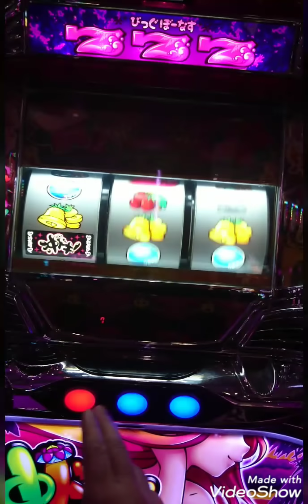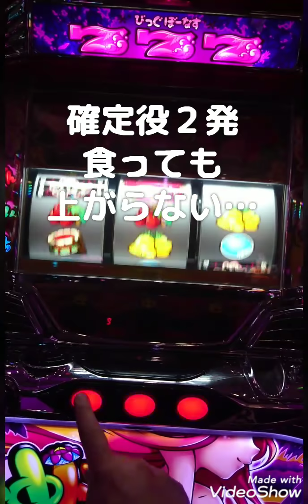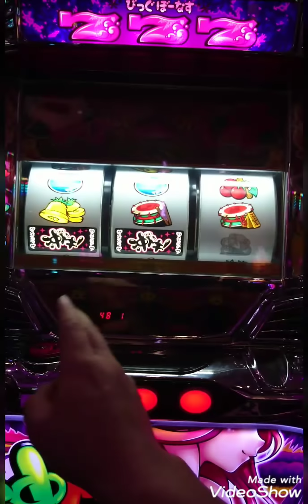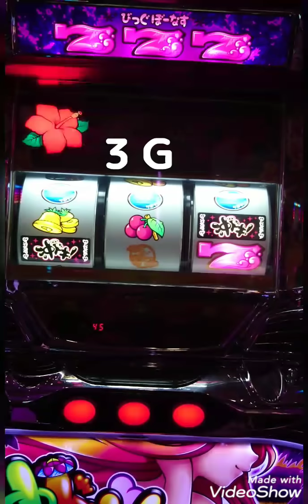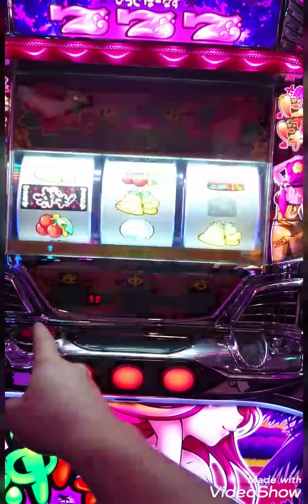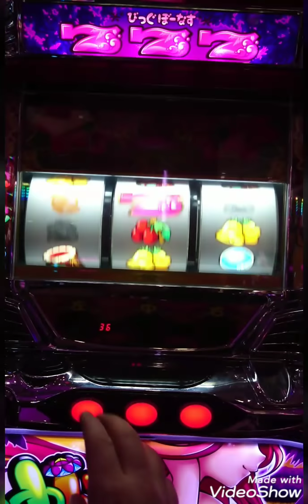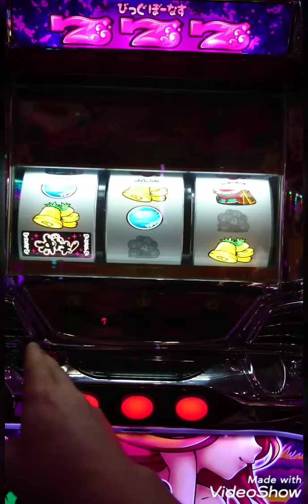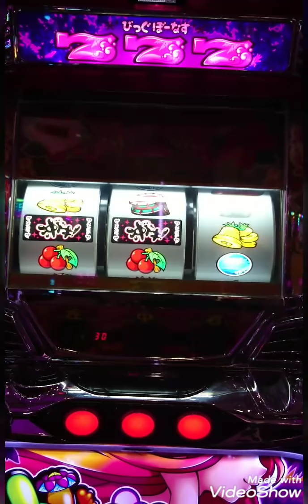【#65】沖ドキ リーチ目だダメなら確定チェリー！？(￣▽￣;)